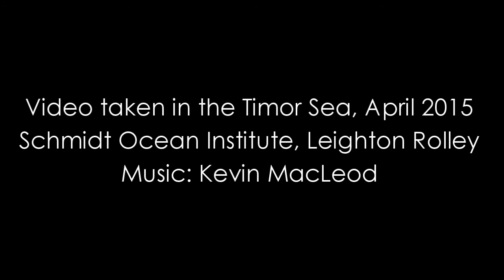Timor Sea - White Tip Reef Shark ROV Highlights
Check out a few ROV clips highlighting the Scott Reef habitat and a white tip reef shark.

Video by: Schmidt Ocean Institute, Leighton Rolley